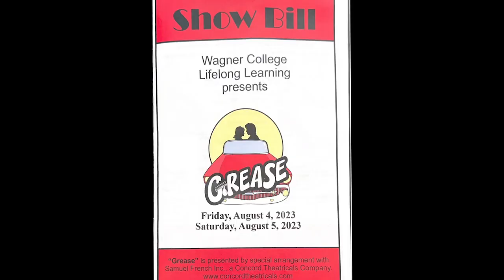Student’s video goes behind-the-scenes of Staten Island youth theater program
Annabella Gordon, a student at Iona University, spent the summer with the Actor Children's Theatre School at Wagner College, documenting the participants’ path to putting on a performance of “Grease.” She has a message for her fellow borough residents: before you cross a bridge to enjoy the theater, consider the great options right here at home.